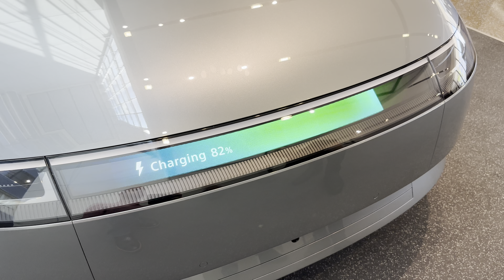Sony Honda Mobility’s Afeela Prototype Electric Vehicle Exterior